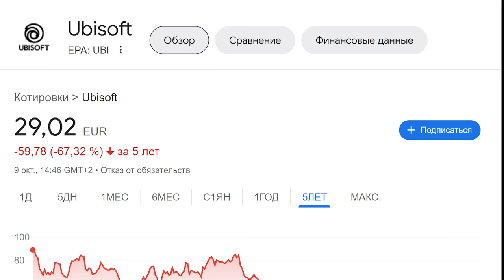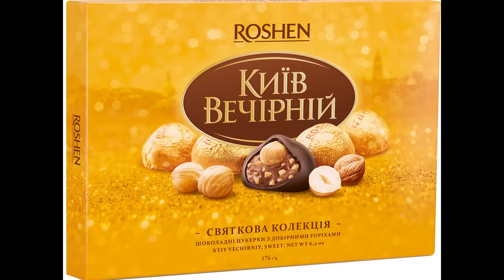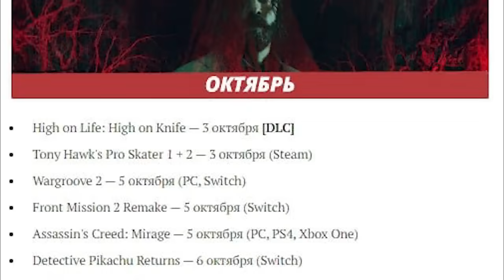ASSASINS CREED MIRAGE - ЭТО ИГРА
Спустя ЦЕЛЫЙ год после анонса Assassin's Creed Mirage увидел свет, при чем он настолько хотел выйти, что аж перенёсся на неделю раньше, и это совершенно точно не связано со скорым релизом Человека Паука. И как бы это удивительно не звучало: Ассасина не было 3 года, и за это время успели выпустить несколько DLC к Вальгалле, одним из которых, по сути, и является Мираж.

Тэги для поиска:
 Assassin's Creed Mirage
 Assasins Creed Mirage
 Ассасинс Крид Мираж
 Ассасинс Крид Мираж обзор
 Новый Ассасин
 Геймплей Ассасинс Крид Мираж
 Assassin's creed Mirage геймплей
 Assassin's creed Mirage сюжет
 Assassin's creed Mirage PS5
 Assassin's creed Mirage перенос
 Assassin's creed Мираж паркур
 Assassin's creed Мираж Баги
 Грут
 Groot